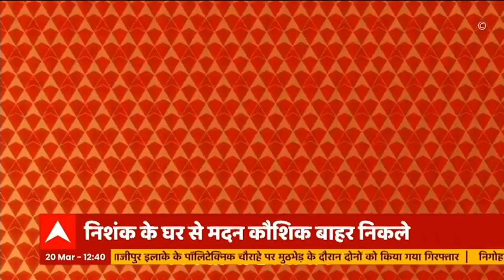Amit Shah के आवास पर खत्म हुई बैठक, Uttarakhand CM को लेकर क्या होगा BJP आलाकमान का फैसला ?